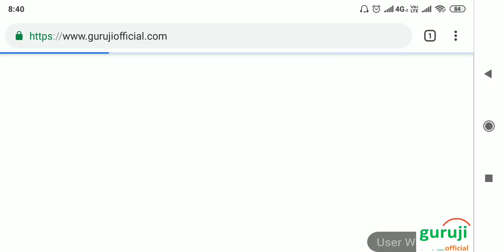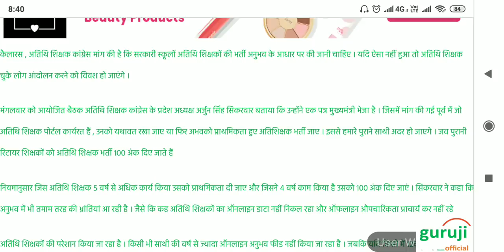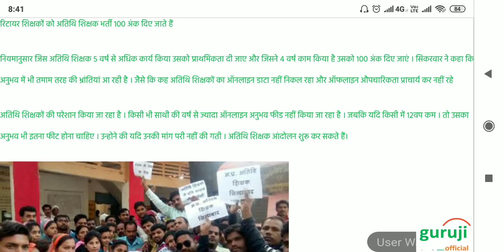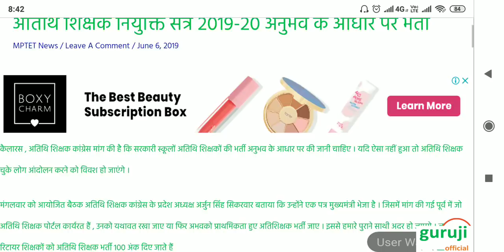अतिथि शिक्षक नियुक्ति सत्र 2019-20 अनुभव के आधार पर होगी नियुक्ति?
My mouse

My Smartphone

My printer

Pariksha राष्ट्र स्तरीय Educational app है, जो समस्त शासकीय परीक्षाओं जैसे – MP SI, MP Constable, जेल प्रहरी, MPPSC, शिक्षक वर्ग 1, शिक्षक वर्ग 2 एवं शिक्षक वर्ग 3 (संविदा शिक्षक), RRB जूनियर इंजीनियर, RRB NTPC, RRC Group D, SSC CHSL, SBI PO, SBI Clerk, LIC AAO, MP Police –CTET, छत्तीसगढ़ शिक्षक भर्ती, की तैयारी की सर्वश्रेष्ठ ऐप है | यह एप आपको सभी परीक्षाओं की उच्च गुणवत्ता वाली टेस्ट सीरीज द्वारा ऑनलाइन परीक्षाओं की तैयारी कराती है जिससे आप ऑनलाइन परीक्षाओं में निपुण हो जाते है एवं आपके परिणाम में सुधार होता है और आपके चयन की संभावनाएं बढ़ जाती हैं | हमारे कूपन कोड की मदद से टेस्ट सीरीज खरीदने पर आपको 40 प्रतिशत की छूट मिलेगी - कूपन कोड – GURJGOV40